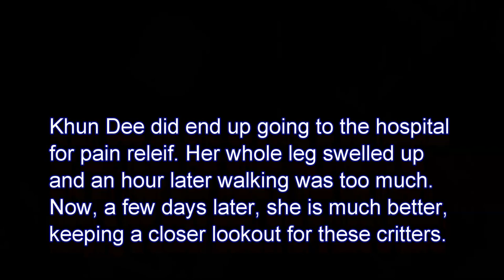Giant Posionous Centipede Bite Thailand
This giant Thai centipede bit Dee on the back of her ankle. It was extremely painful and she had to go to the hospital. These venomous centipedes are feared throughout Thailand, this was a relatively medium sized one and did not pack the full punch of pain that they can deliver but it was enough that in an hour this hard working woman was put off her feet.